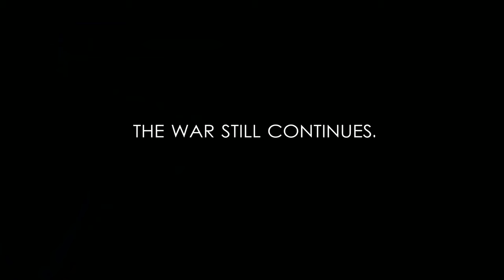How to Play Red Alert 2 Online (GameRanger) [HD]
where many people will be happy to assist you!

We are TMG Team. We run the community portal for Command & Conquer Red Alert 2 and its expansion, Yuri's Revenge, for players on the GameRanger server.
We keep the best of Westwood's legacy alive, and build upon it.
Want to relive these old classics? Join the ranks of our close knit and vibrant community... Fight with and against dozens upon dozens of players of a wide variety of skill levels.

Make use our resources and join our events.

Take part in our discussion boards and portal in a newbie-friendly, supportive environment!
We hope to see you soon, Commander!

TMG Team

GAME DOWNLOAD (hosted by XWIS)

Red Alert 2 MP Only

RA2 1.006 Patch (Apply this as it is used by vast majority of community)

At the moment,you need a retail copy of Yuri's Revenge to play it on GameRanger. This may change.

CREDITS:

Video created by liNEr from TMG Team.

Some game footage by L Lawliet - Original video here

- Carlos [iP]Ankarar for Helping me to record those fights :)

- LRTH for sharing video files"